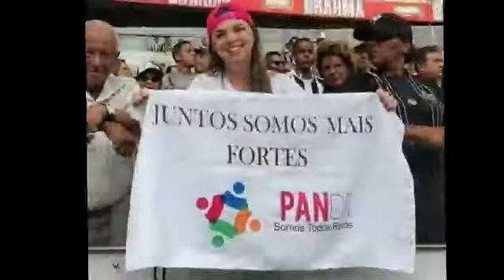Mães Raras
panhipopituitarismo e diabetes Insipidus